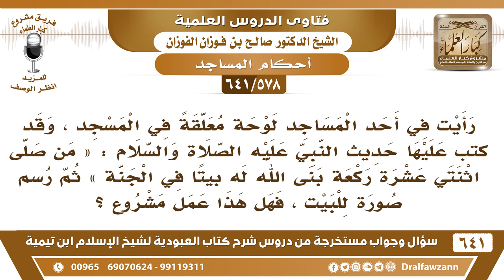[578 /641] لوحة معلقة في المسجد كتب فيها حديث (من صلى اثنتي عشرة ركعة..) وقد رسم فيها صورة للبيت!!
[578 /641] السؤال: رأيت في أحد المساجد لوحة معلقة في المسجد ، وقد كتب عليها حديث النبي عليه الصلاة والسلام : " من صلى اثنتي عشرة ركعة بنى الله له بيتا في الجنة " ثم رسم صورة للبيت ، فهل هذا عمل مشروع ؟
 الجواب: لا، التعليق في المساجد لا يجوز، لا الكتابة على الجدران ولا تعليق اللوحات، ولا إلصاق الورق المكتوب، كل هذا من التزيد ومن شغل المساجد بشيء ليس مشروعًا، إذا أردت أن تُعلّم الناس علمهم بالكلام، قف قدامهم إن كان عندك علم، قف قدامهم وذكّرهم وبيّن لهم.
للاشتراك في قناة الشيخ صالح الفوزان
أسئلة وأجوبة من شرح كتاب العبودية ( 641 ) مقطع

للاستفسار والإقتراحات والدعم
رئيس الفريق
لمشروع كبار العلماء